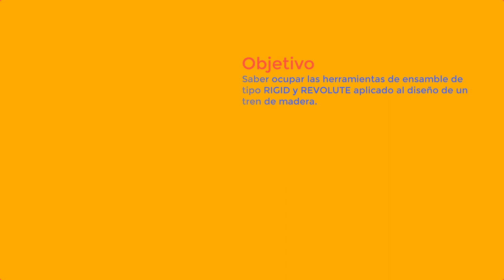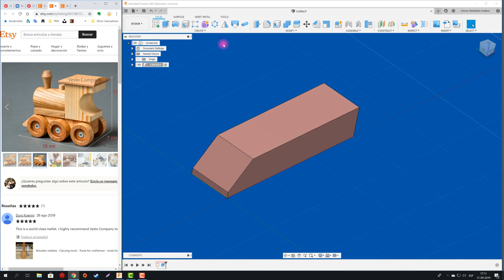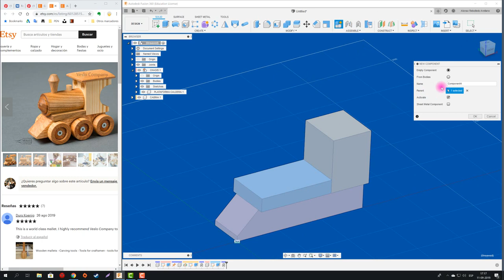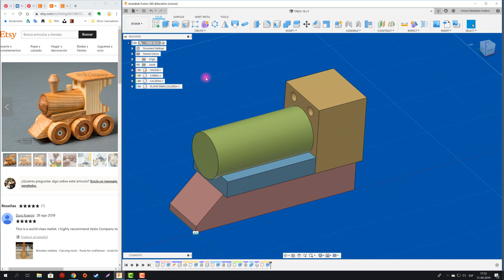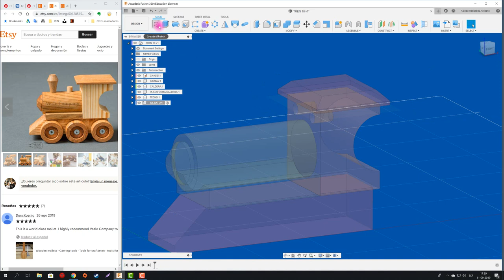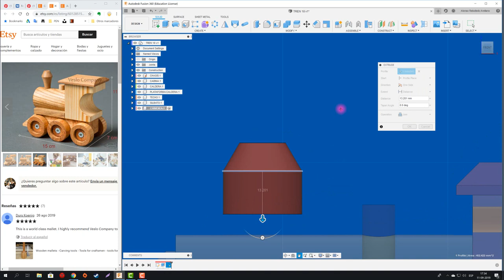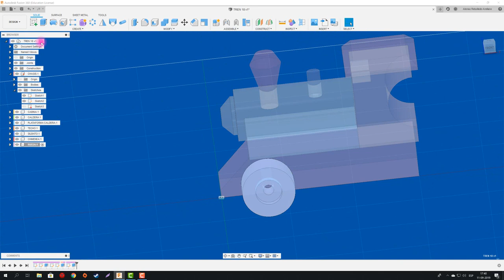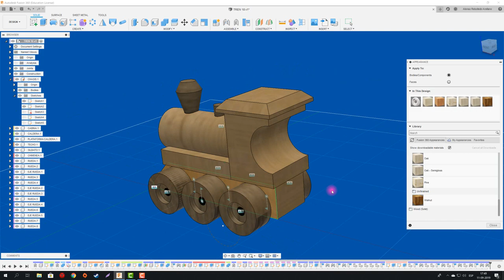FUSION 360 #163:ENSAMBLES DE TIPO RIGID y REVOLUTE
El diseño contempla la herramienta de COMBINE, que es similar a la herramienta que ocupa 3D Studio BOOLEAN.